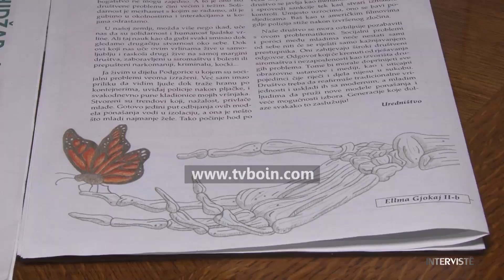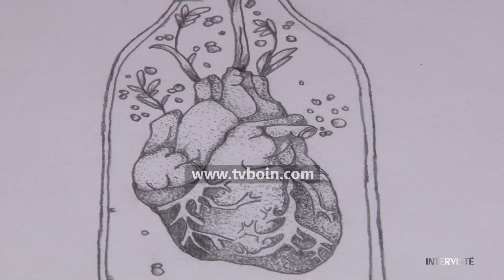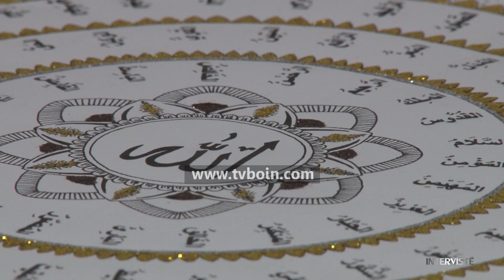INTERVISTË - Elma Gjokaj